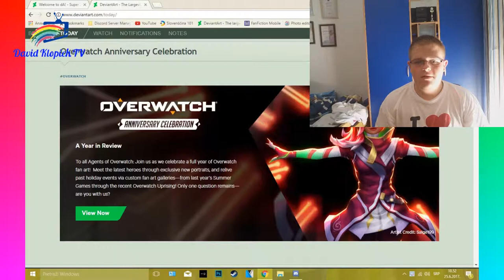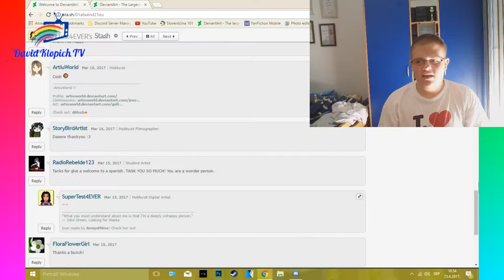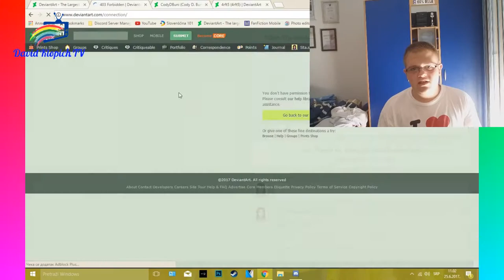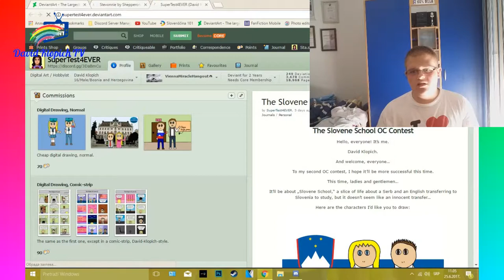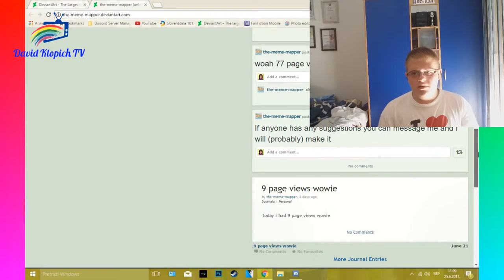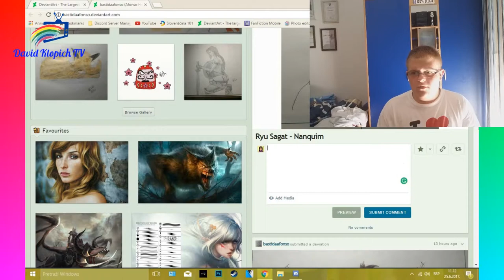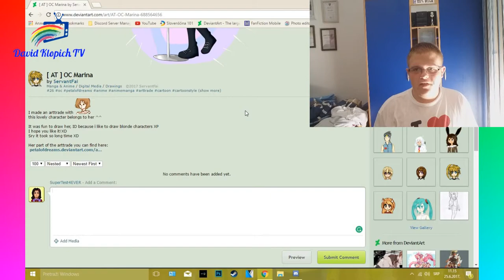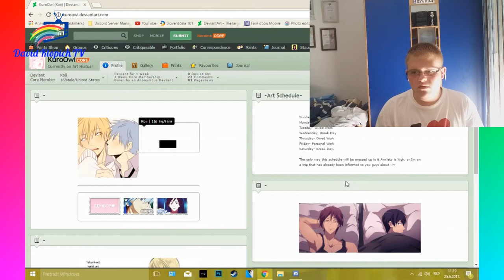The David Klopich Show - Episode 11 - An act of kindness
Warning:
Contains: nothing in particular.
Lovely audience! Welcome to the eleventh episode of "The David Klopich Show", starring David Klopich, the host!
Watch him as he rants about random stuff, talks about stuff, and of course... swears a bit.

In today's episode, he will be nice. Lots of nice, indeed. So much nice that the world could potentially become a better place to live.

Here's the link to my DeviantArt! Follow me, it would mean the world to me!

And here's LadyAnimeSivan's dA! (You'll find good stuff in there!)

Here's my Twitter, follow me if you want! I'd appreciate it!

Are you nice? If yes, how? If not, why not?